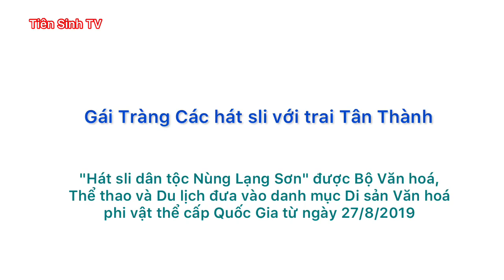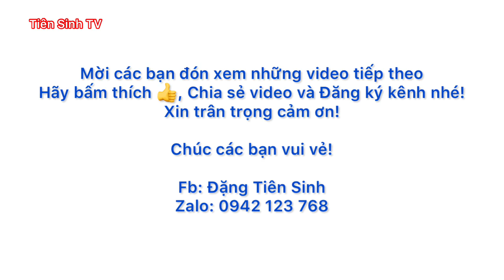Gái đẹp Tràng Các hát sli với trai Tân Thành | Tiên Sinh TV